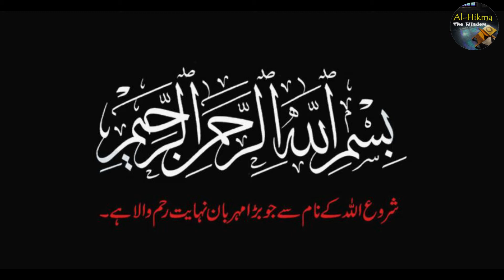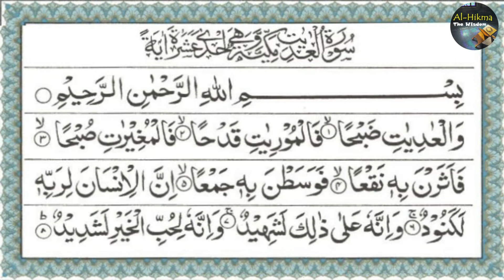Surah Al Adiyat (Full) || 💖 Beautiful Voice || Arabic Text || Tilawat with Urdu Translation || UHD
Al-ʿĀdiyāt (Arabic: العاديات‎, "The Courser, The Chargers") is the 100th chapter (Sūrah) of the Qur'an with 11 verses (āyāt). Regarding the timing and contextual background of the supposed revelation (asbāb al-nuzūl), it is an earlier "Meccan Surah", which means it is believed to have been revealed in Mecca, instead of later in Medina. According to hadith this surah is recommended in Maghrib prayer.
Other names: The Chargers, The Assaulters

A one liner theme of surah al-adiyat would read that this surah gives an example that horses are more grateful to their owners than men are to their Rabb (Allah).

First five ayaat of the surah consist of an oath as a metaphor enforcing the lesson. They describe a scene of horses charging, panting, producing sparks by their hooves, raiding at the time of dawn, stirring up the cloud of dust and arriving a gathering.

The substantive proposition is in verses 6-8 that Man is ungrateful to his Lord and himself is a witness to it and he is immoderate in the love of worldly good.

The last three ayaat conclude the surah with a rhetorical question that Does the man not know about the time when contents of the graves will be resurrected and that which is in men's breasts shall be brought to light on that Day their Sustainer will show that He has always been fully aware of them.

Its object is to make the people realize how evil man becomes when he denies the Hereafter, or becomes heedless of it, and also to warn them that in the Hereafter not only their visible and apparent deeds but even the secrets hidden in their hearts too will be subjected to scrutiny.

For this purpose the general chaos and confusion prevailing in Arabia, with which the whole country was in turmoil, has been presented as an argument. Bloodshed, loot and plunder raged on every side. Tribes were subjecting tribes to raids, and no one could have peaceful sleep at night from fear that some enemy tribe might raid his settlement early in the morning.

Every Arab was fully conscious of this state of affairs and realized that it was wrong. Although the plundered bemoaned his miserable, helpless state and the plunderer rejoiced, yet when the plunderer himself was plundered, he too realized how abject was the condition in which the whole nation was involved. Referring to this very state of affairs, it has been said, Unaware of the second life after death and his accountability before God in it, man has become ungrateful to his Lord and Sustainer.

He is using the powers and abilities given by God for perpetrating tyranny and pillage; blinded by the love of worldly wealth he tries to obtain it by every means, however impure and filthy, and his own state itself testifies that by abusing the powers bestowed by his Lord he is being ungrateful to Him.

He would never have behaved so, had he known the time when the dead will be raised from the graves, and when the intentions and motives with which he had done all sorts of deeds in the world, will be exposed and brought out before everyone to see. At that time the Lord and Sustainer of men shall be well informed of what one had done and what punishment or reward one deserved.